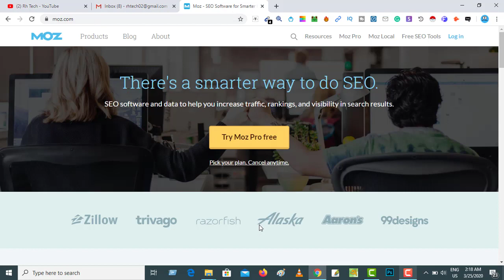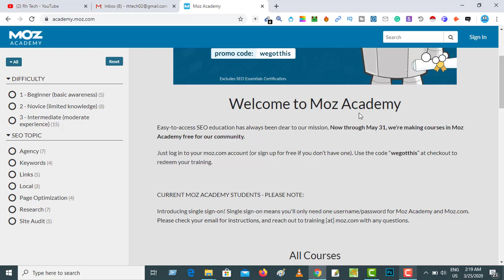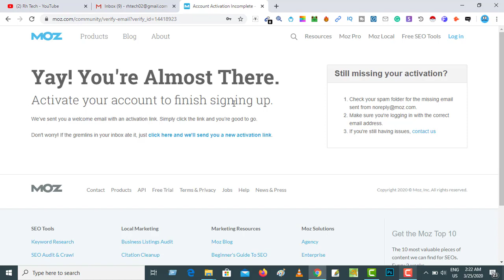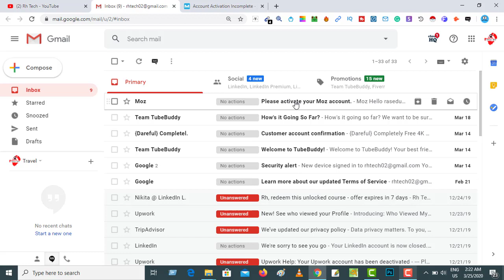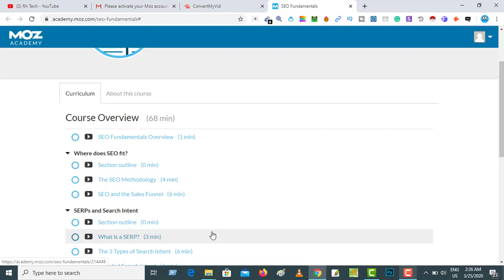$2000 SEO course for 100% Free | SEO কোর্স একদম ১০০% ফ্রি তে করুন। MOZ Academy is Free Now😲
Prpmption Code: wegotthis